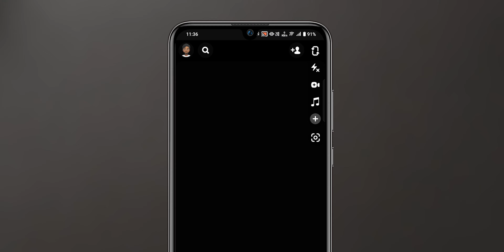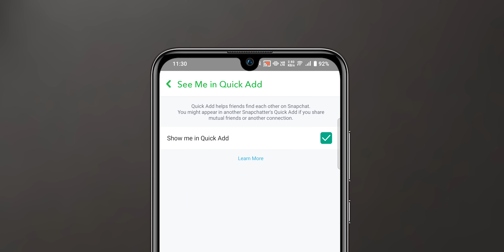How to Turn off Quick Add on Snapchat on Your Phone?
Tired of seeing random people on your Snapchat quick add section? In this video, we'll show you how to turn off Quick Add on Snapchat and control who can add you as a friend. Say goodbye to unwanted friend requests and keep your Snapchat friends list clean!

0:00 - 0:04 - Intro
0:05 - 0:26 - Quick Remove
0:27 - 1:22 - Settings